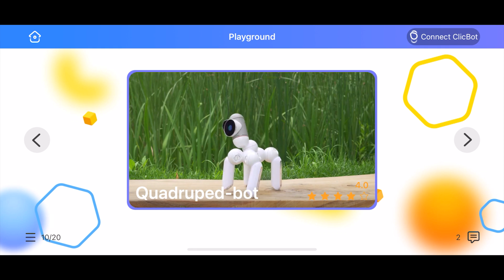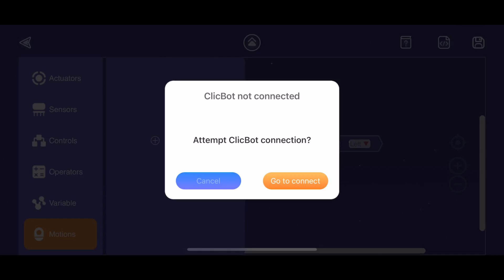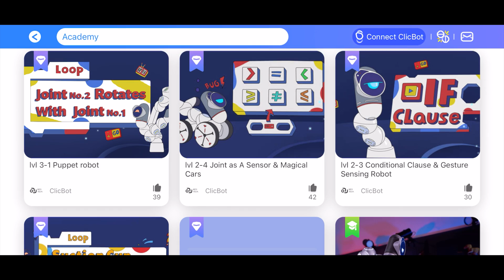ClicBot - The Best Robot of 2021 is NOW ON SALE! - Happy Thanksgiving!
Save up to $220 on Black Friday Deal on Nov 22-29. The Only chance to save Biggest in 2021.

Read more about ClicBot:
🔗Forbes: 10 Fun Educational Toys And Gadgets
🔗Thriveglobal: Feeding Kids’ Curiosity at Home STEM Activities Help Kids Learn Important Lessons
🔗VB: Autonomous cats, humanoids, and other cool robots at CES 2020